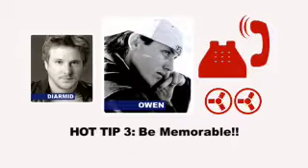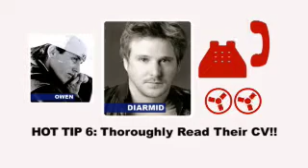BFTV HOT TIPS: How To Approach An Aussie Actor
So I managed to get a copy of Bathing Franky (our DIY feature film script) into Aussie TV actor Diarmid Heidenreich's hands at and Australian Film Commission breakfast recently.

My follow up phone call didn't quite go as planned, he doesn't know that I recorded our conversation, I hope he is ok with it being on Youtube... he seems like a top bloke...

Fingers crossed that he likes the script, if he gets a chance to read it...